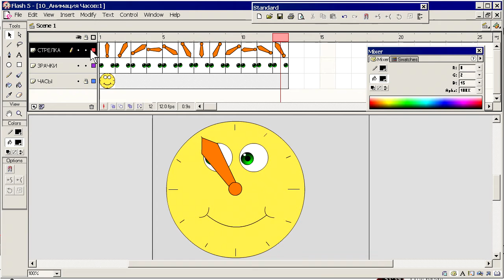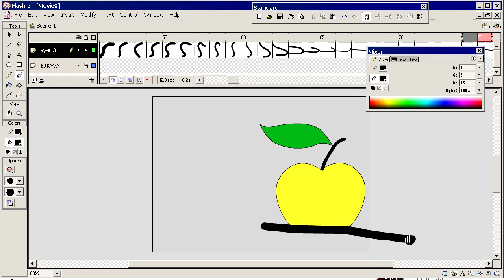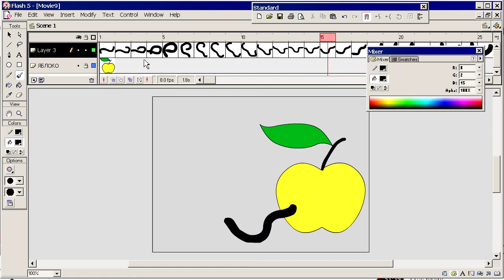12 Рисованая анимация во Flash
Основы для начинающих